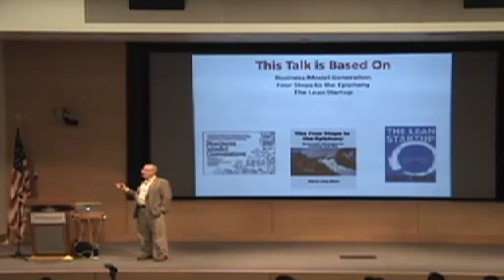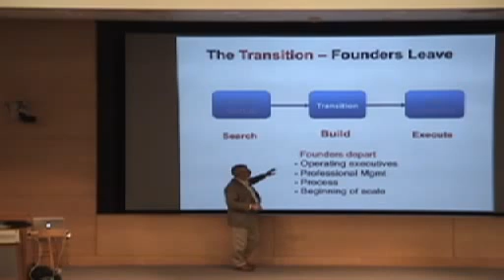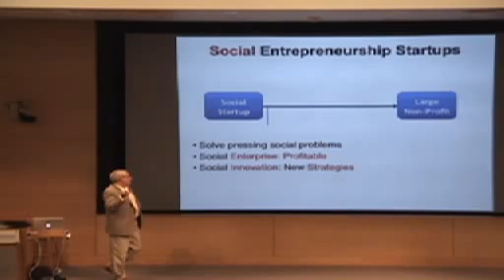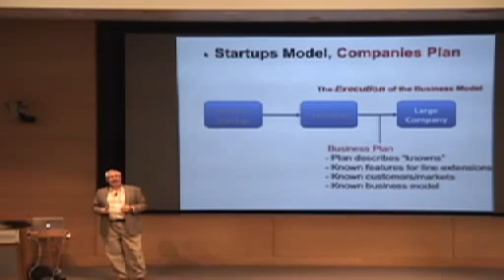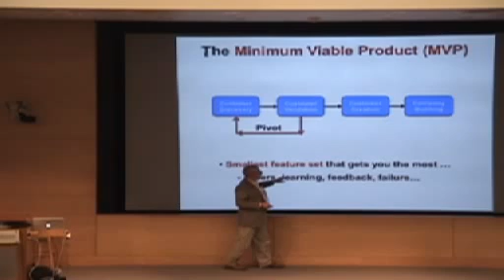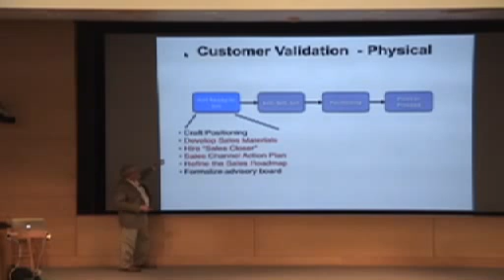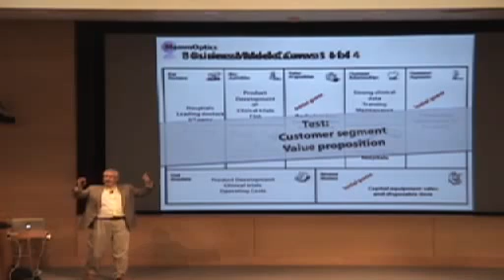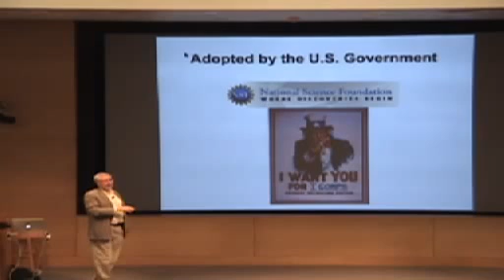Steve Blank on Customer Development: The Second Decade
Originally Aired October 6 2011 at UCLA Anderson School of Management

Steve Blank's Customer Development process, detailed in the indispensable and best-selling Four Steps to the Epiphany , was the foundation for the Lean Startup revolution.

At Customer Development: The Second Decade, Steve will provide an exclusive peek "under the covers" at some of the many new rules and advancements that he and the ecosystem of thousands of entrepreneur, marketer and investor practitioners have developed over the past several years.

If you're interested in what the next decade of Lean Startups and Customer Development will look like you can hear it at this talk.

Attention Steve Blank Newbies

If you are unfamiliar with Steve and his ideas, we have some homework for you.  We urge you to take a few minutes to review this information to get the most out of the talk.